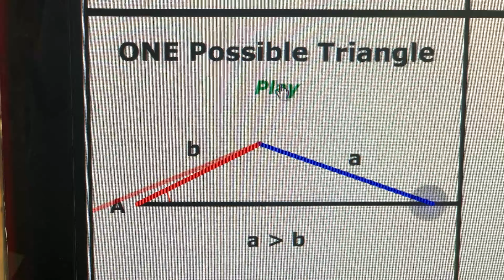AcuteCheckFirstOneTriangle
Copyright, 2007, 2019. Joshua M. Fischer, piofthetiger.com